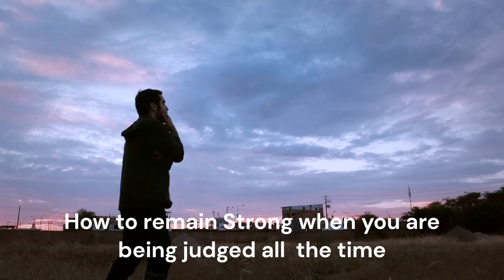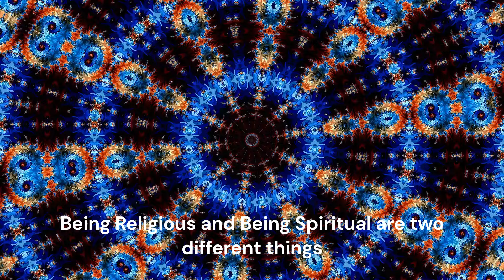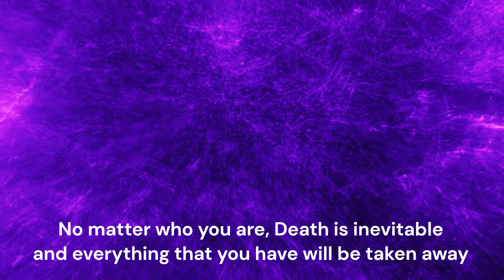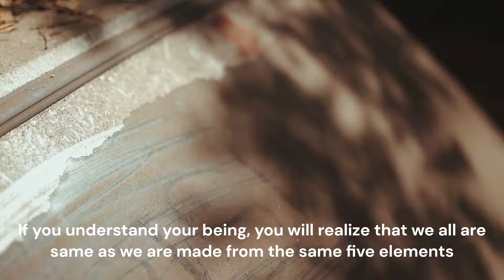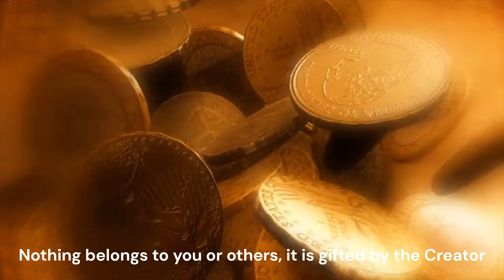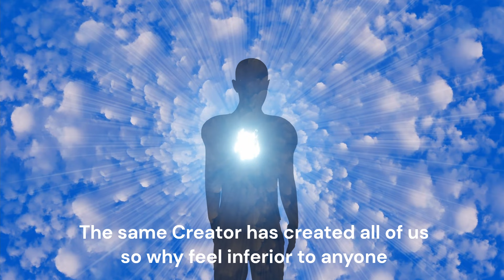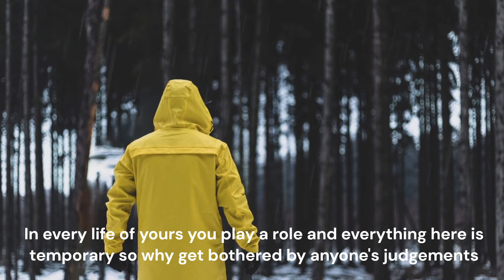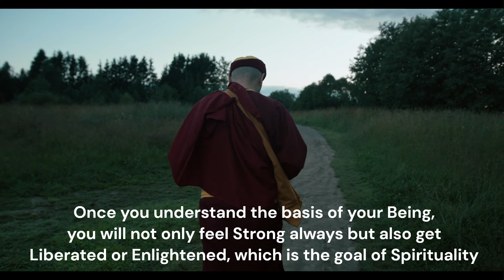HOW TO BE STRONG WHEN PEOPLE JUDGE YOU? | MAAsterG | GHJ | MISSION 800 CRORE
MAAsterG’s spiritual discourse (Vaani) is the ultimate knowledge about life, carrying the most powerful positive energy.

Significance of the name MAA + ster + G
- MAA : Mother
- ster :  who stirs divine knowledge into us
- G :   unites us with God
That is, the Mother who stirs Divine Knowledge into us and unites us with God.

“Mission 800 crore” is the dream of MAAsterG to make everyone full of love, peace, relax which ultimately leads to liberation from the mortal world.

Come with MAAsterG on God Home Journey, the journey to liberation from this birth and death cycle, which is the purpose of human birth.

Listen to at least one vaani a day for 30 days to start experiencing transformation in your life.